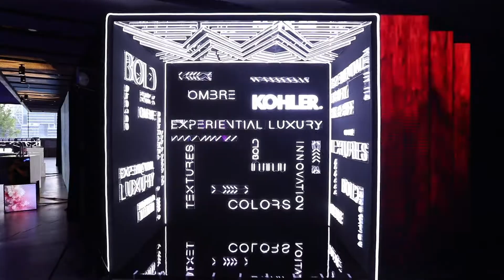New Triumph Group International Brand Identity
experience.emotion.events.